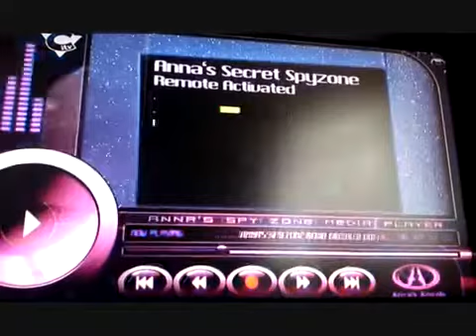CITV's Toonattik closing titles (2008-2010)